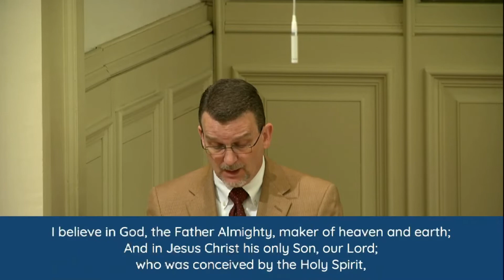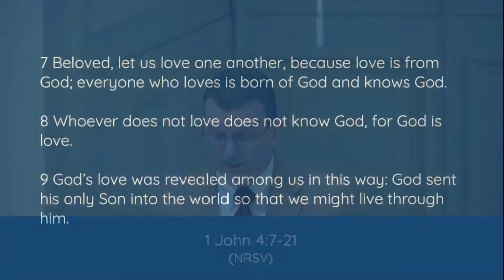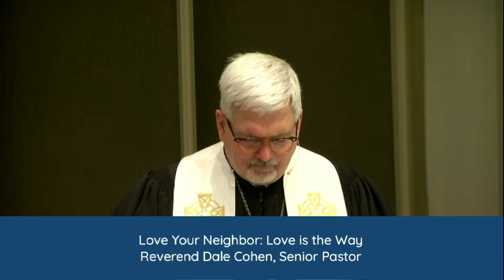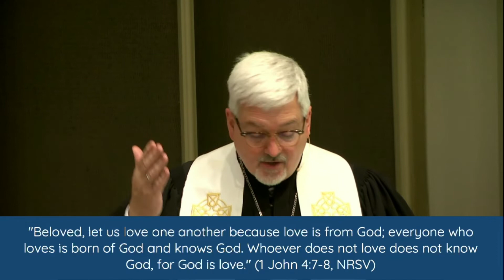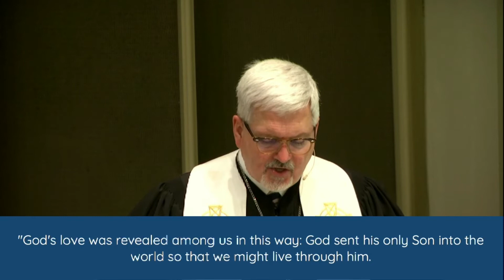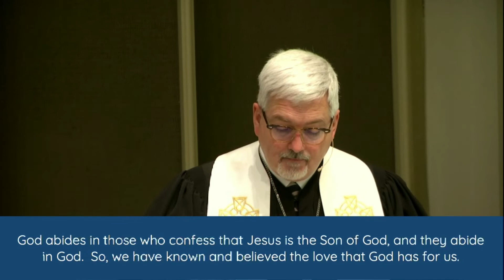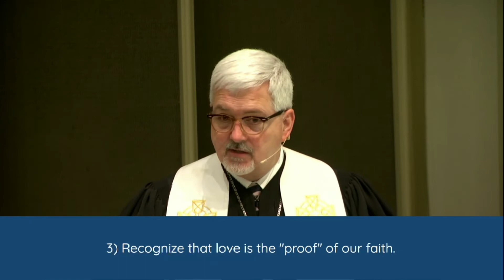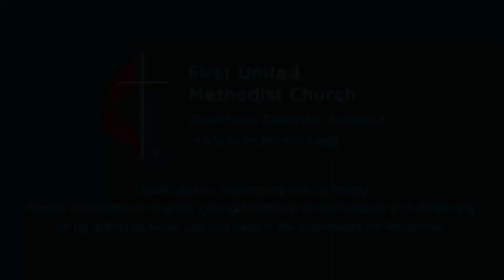Traditional Worship | May 15, 2022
"Love Your Neighbor: Love is the Way"
1 John 4:7-21
"When we try to separate God from love or love from God, we diminish God—make God less than God 'is.' So, to act unlovingly is to deny God."
--Reverend Dale Cohen, Senior Pastor